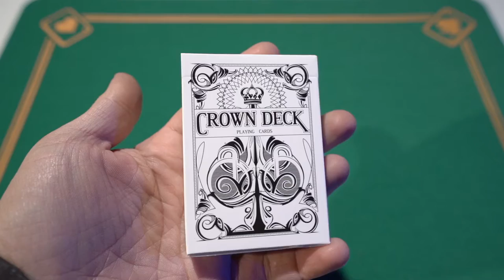Baraja Crown Snow | Cardistry | LaVarita.com ✔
Baraja Crown Deck para cardistry
Hemos decidido retirar este diseño de la baraja crown.

Los últimos 7 años han sido INCREÍBLES al producir esta baraja, pero ha llegado el momento de avanzar.

No te preocupes, Vuelve en 2019 con un NUEVO diseño de Crown Deck.

Estamos muy emocionados de presentar la última baraja Crown Deck con este diseño.

Los naipes Crown Deck, impresos por USPCC están disponibles en cantidad LIMITADA.

¡MIENTRAS DUREN LAS RESERVAS!

Diseñado para evocar calidad, elegancia y estilo, The Crown Deck tiene un diseño de dorso inspirado en Tally-Ho y Arrco se enfrenta para ofrecer un atractivo atemporal.

Stock y acabado de primera calidad para un manejo y una longevidad excepcionales.

Cada Crown Deck está impresa por la compañía estadounidense de naipes que utiliza  acabados de alta calidad para garantizar la calidad duradera, la durabilidad y la superioridad en el manejo.

El resultado es un mazo que se siente tan bien como se ve, y agregará un toque de clase a tus juegos de magia, florituras y póquer ".

• Las cartas son de tamaño póker.